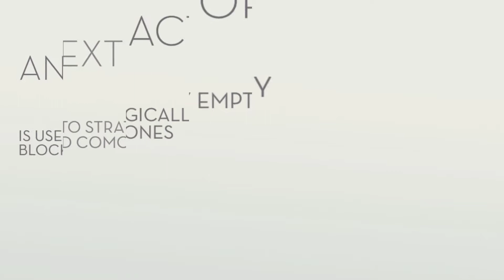Steam & Extractions at Sanova Dermatology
A good steam and extractions can offer a fresh face and minimize your chances of acne breakouts in the future!